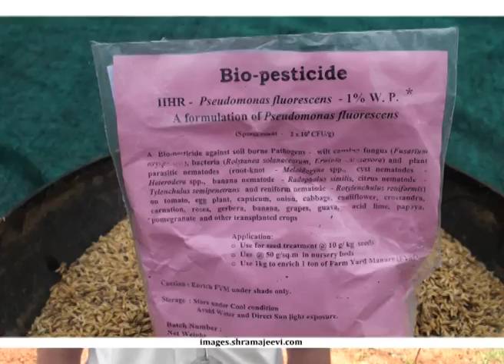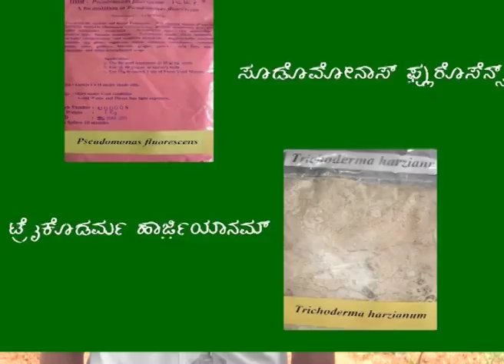Mngt of Nematodes in Horticultural crops - ತೋಟಗಾರಿಕಾ ಬೆಳೆಗಳಲ್ಲಿ ಜಂತುಹುಳುಗಳ ನಿರ್ವಹಣೆ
Krishidarshan Bengaluru - 18/5/2018 at 1.30pm.
1) Management of Nematodes in Horticultural crops - ತೋಟಗಾರಿಕಾ ಬೆಳೆಗಳಲ್ಲಿ ಜಂತುಹುಳುಗಳ ನಿರ್ವಹಣೆ.
      Pts: Dr. M.S Rao,
              Principal Scientist,
              IIHR,  Hesaraghatta.